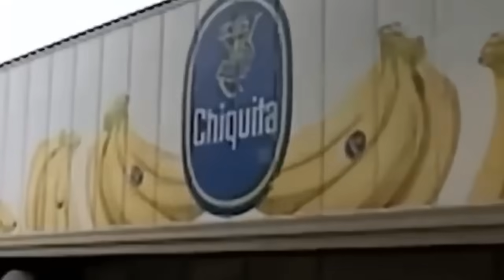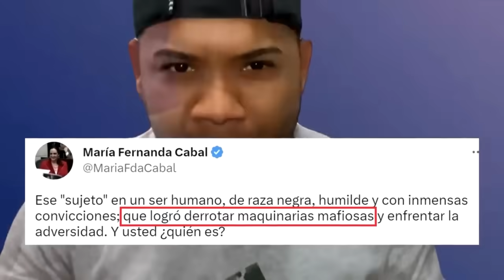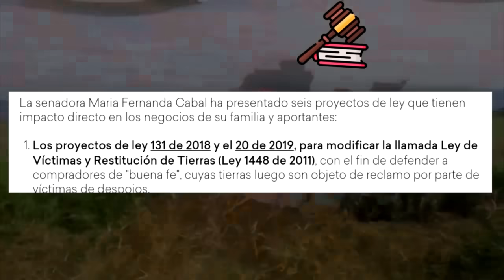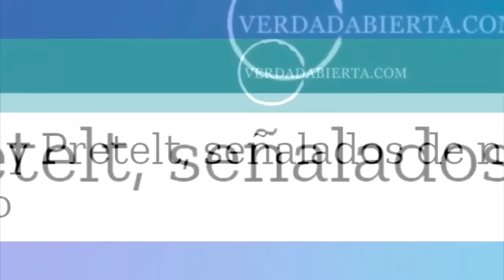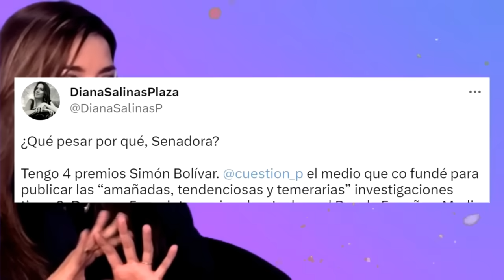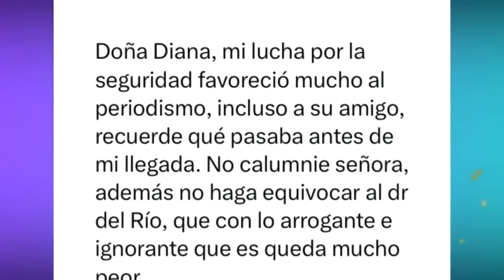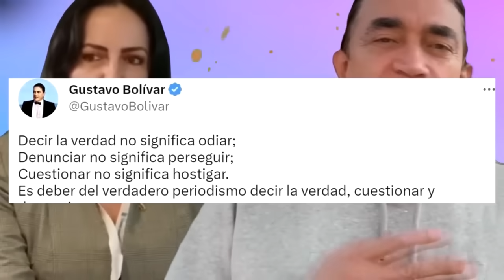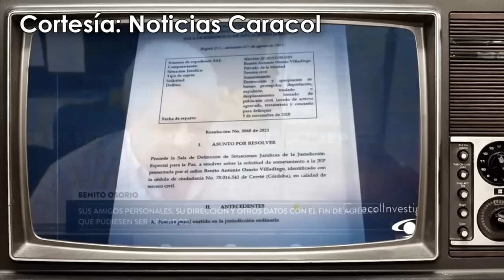Cabal y Uribe enloquecen por investigaciones en su contra